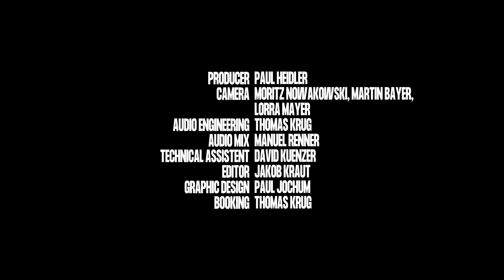Mother’s Cake - Lonely Rider | Talstation Departure Session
With the Departure Sessions, the emerging cultural institution Talstation provides a digital concert format with artists from the alternative music scene. In the characteristic setting off Innsbruck’s old funicular railway, concert sessions are recorded and released on Talstation’s YouTube channel.

Lonely Rider is an excerpt from the upcoming full Departure Session with Mother’s Cake. The whole session will be released on April 1st 2022.

Recorded on August 29th 2021 @ Talstation Innsbruck.

// MOTHER'S CAKE //
Yves Krismer - guitar, vocals
Jan Haußels - drums, vocals
Benedikt Trenkwalder - bass
Raphael Neikes - keyboard, guitar, vocals

// Departure Sessions Team //

Producer: Paul Heidler
Booking: Thomas Krug
Editor: Jakob Kraut
Audio Engineering: Thomas Krug
Technical Assistant: David Kuenzer
Camera: Moritz Nowakowski, Martin Bayer, Lorra Mayer Camera Assistant: Tatjana Heisinger
Graphic Design: Paul Jochum